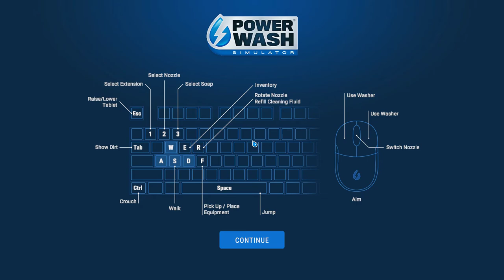Powerwash Simulator 2021 08 13 13 19 31 04 Clean the Fire truck